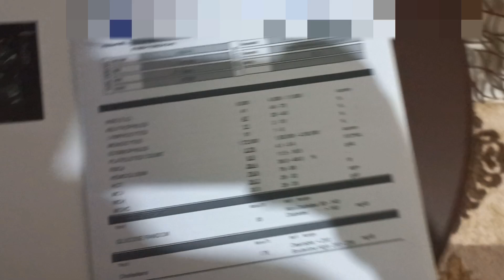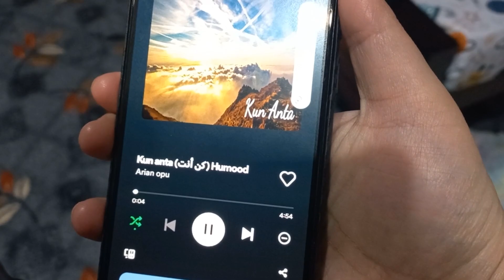Smart ways to keep your Home Clean without Helpers 🌹 Essential Tips for Raising Happy Confident Kids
In this video i will discuss about smart ways to clean home without helpers and best tips for raising kids.How I manage all home task without helpers? how I clean my home Easily ?

In this video, I have to discuss about abuse of social media.